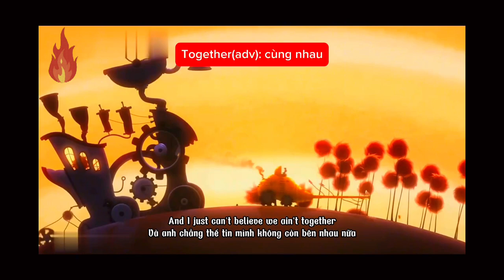Baby - Justin Bieber, Ludacris Lyrics Vietsub Học tiếng Anh qua bài hát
"Baby" by Justin Bieber, Ludacris
Team 3: One Star
Team member:
1.1 Lê Minh Hưng - 23IT2
1.2 Đoàn Việt Ân - 23IT2
1.3 Nguyễn Đức Hoàng - 23IT3
1.4 Nguyễn Thị Phương Nhi - 23DA
1.5 Nguyễn Thị Bích Ngọc - 23DA